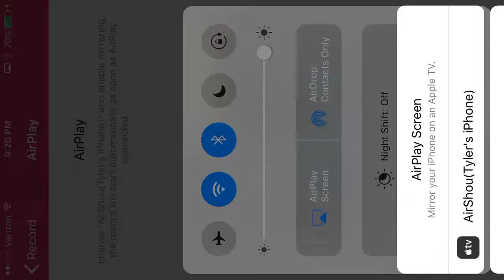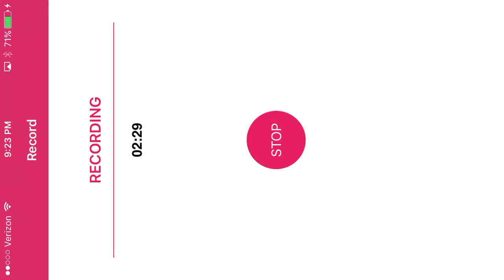Clash Royale - Arena 3 Finally!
In this video I play Clash Royale. I finally got Arena 3! Hope you enjoy!